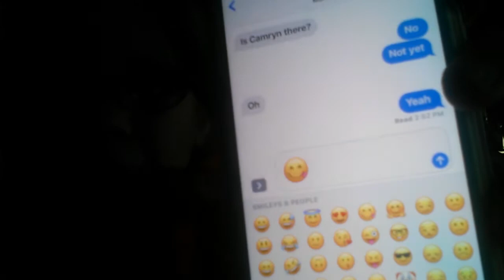Truth or Dare Jenga w/ Chloe!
I play truth or dare jenga with Super herowolf!  Go check her channel and our instas!